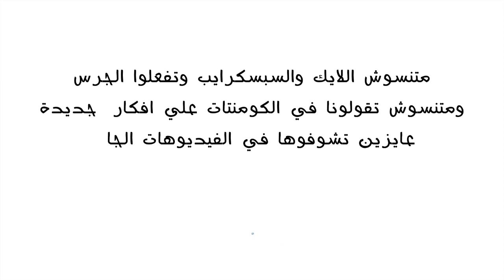توقعات ماتش الأهلي وبايرن ميونخ في نصف نهائي كاس العالم للأندية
انت كمان شاركنا اجابتك
متنسوش تشتركو في القناة وتفعلو زر الجرس .
يسعدنا تلقي مقترحاتكم وطلباتكم بصدر رحب